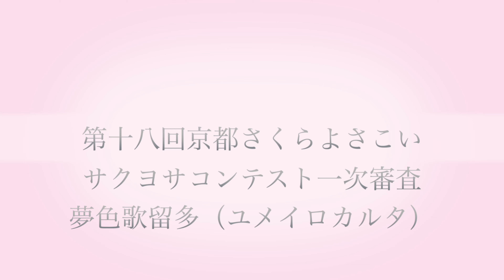夢色歌留多（ユメイロカルタ） 第十八回京都さくらよさこい kyoto japan18th Kyoto Sakura Yosakoi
18th Kyoto Sakura Yosakoi

開催日：２０２２年４月２日（土曜日）、３日（日曜日）
開催会場：
岡崎公園　京都府京都市左京区岡崎
神宮道スペシャルステージ
Event Date :April 2nd (Saturday) and 3rd (Sunday), 2022
Venue:
Okazaki Park　Okazaki, Sakyo Ward, Kyoto City, Kyoto Prefecture
Jingu-michi Special Stage

18 Кіото Сакура Йосакой
Місце проведення:
Парк Окадзакі
Спеціальний етап

４月２日（土曜日）
開会式
第十七回京都さくらよさこいサクヨサ大賞受賞　京炎そでふれ！輪舞曲（ロンド）　京都
サクヨサコンテスト一次審査
京炎そでふれ！京小町（キョウコマチ）　京都
京炎そでふれ！輪舞曲（ロンド）　京都
早稲田大学よさこいチーム東京花火（トウキョウハナビ）　東京
GARAN43/35°（ガラン）　東京
京都西陣阿国（オクニ）　京都
横浜百姫隊（ヨコハマビャッコタイ）　神奈川
岐阜大学騒屋（ソウヤ）　岐阜
大阪教育大学YOSAKOIソーランサークル凛憧（リンドウ）　大阪
常笑（ジョウショウ）　愛知
よさこいチームかざみどり　兵庫
佛教大学よさこいサークル紫踊屋（ショウヤ）　京都
いなせもん　大阪
京炎そでふれ！文舞蘭（モンブラン）　京都
百華夢想瀬戸内支部（ヒャッカムソウセトウチシブ）　岡山・香川
夢源風人（ムゲンカジビトゥ）　大阪
岡山うらじゃ連楽鬼（ラッキ）　岡山
京炎そでふれ！志舞踊（シブヨウ）　京都
今、ひとたび　東京・大阪
大阪公立大学チーム朱蘭（シラン）　大阪
オリガミ　東京・神奈川
【仁】（ジン）　滋賀・京都
百華夢想（ビャッカムソウ）　愛知
滋賀大学よさこい椛（モミジ）　滋賀
dance company REIKA 組（レイカグミ）　東京
嘉們-KAMON-（カモン）　大阪
岡山うらじゃ連笑輝（ショウキ）　岡山
京炎そでふれ！彩京前線（サイキョウゼンセン）　京都
一華-Ikka-（イッカ）　大阪
京炎そでふれ！おどりっつ　京都
京炎そでふれ！Tacchi　京都
京都よさこい連心粋（ココロイキ）　京都
藍なり（アイナリ）　東京
京都産業大学学生寮チームむすびのかみ　京都
夢色歌留多（ユメイロカルタ）　愛知
京炎そでふれ！花風姿（ハナフウシ）　京都
大阪大学お祭りダンスサークル祭楽人（マダニ）　大阪
舞乱〜MAIRAN〜（マイラン）　大阪
関西大学学生チーム”漢舞”（カンマエ）　大阪
同志社大学よさこいサークルよさ郎（ヨサロウ）　京都

ステージ演舞
４月３日（日曜日）
神宮道スペシャルパレード
ステージ演舞
最終審査